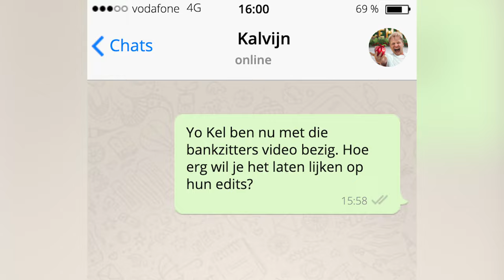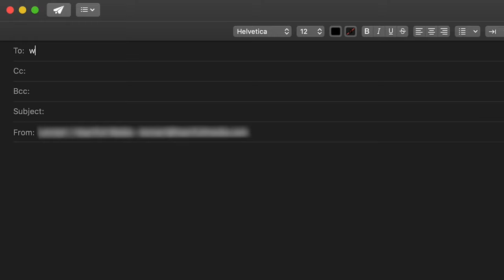1 DAG CHILLEN MET DE BANKZITTERS | Kalvijn